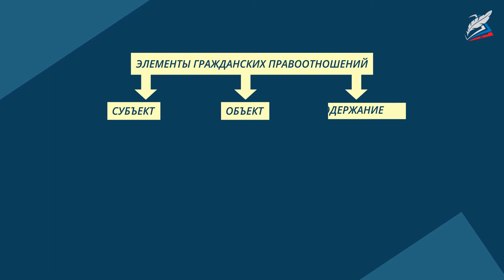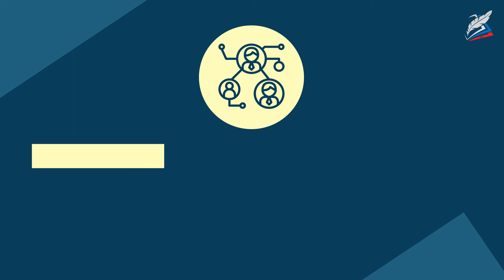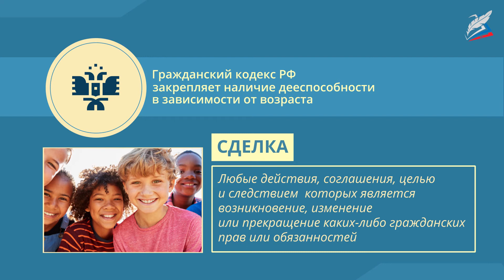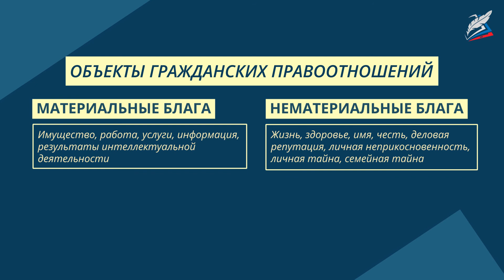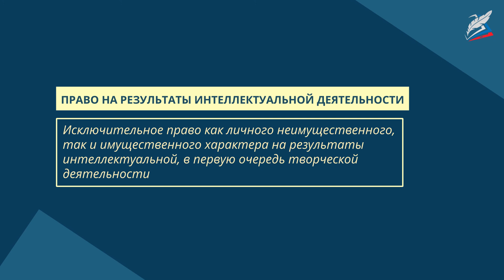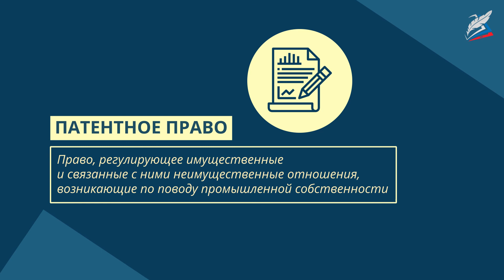Гражданские правоотношения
- Урок 31. Гражданские правоотношения
Автор: Илаева Роза Салмановна

«Право — это все то, что истинно и справедливо».
Виктор Мари Гюго
Гражданское право является одной из сложнейших отраслей российской системы права. Очень многие ситуации нашей повседневной жизни связаны с понятием «гражданское правоотношение», а значит должны рассматриваться в соответствии с нормами Конституции РФ и нормами гражданского права.